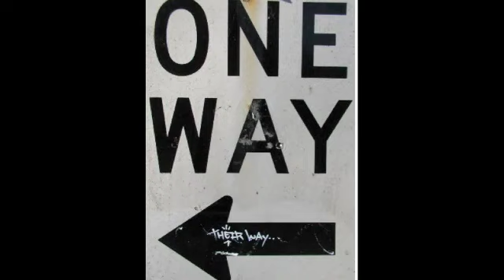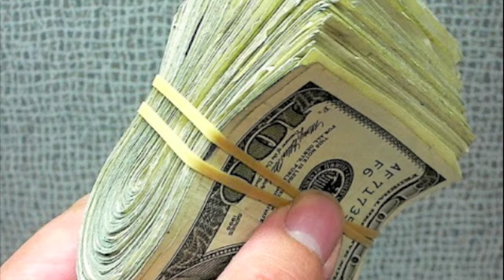D-tone - 1 In A Million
D-Tone - 1 In A Million produced by Youngstar.